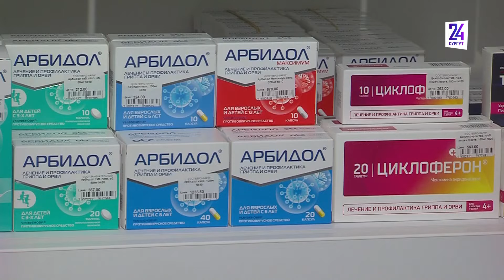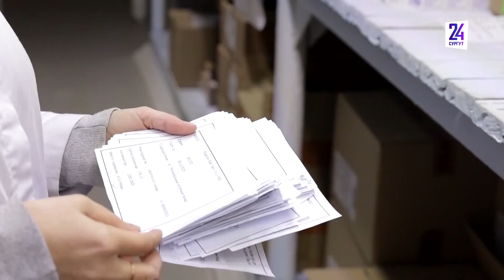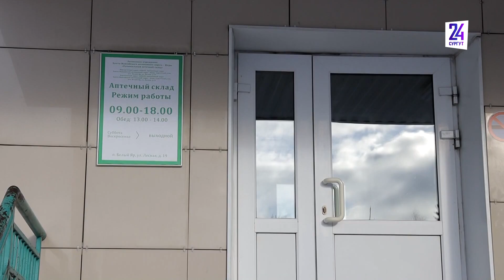Сургутянка не может найти в аптеках необходимые лекарства